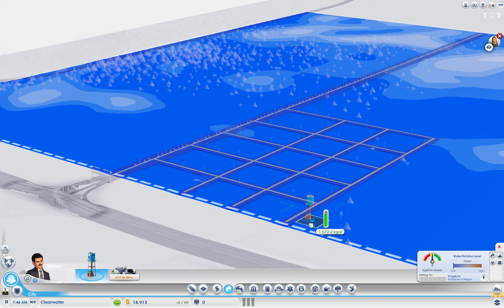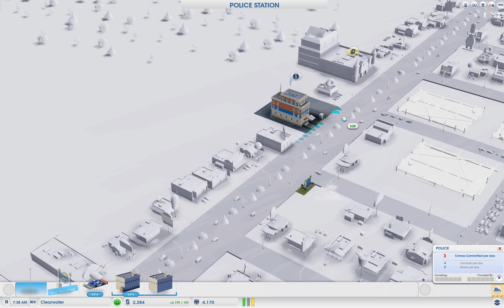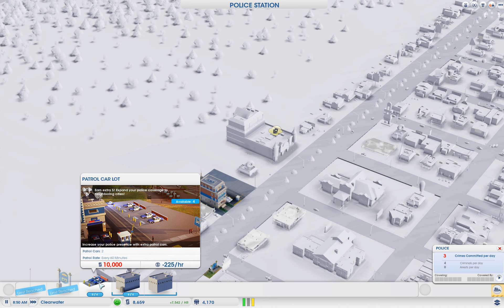Let's Play SimCity Beta Staffel 3 #1 - Der Neubeginn [German/HD]